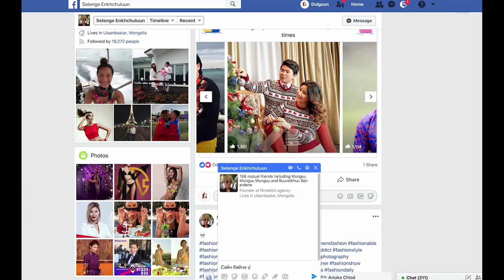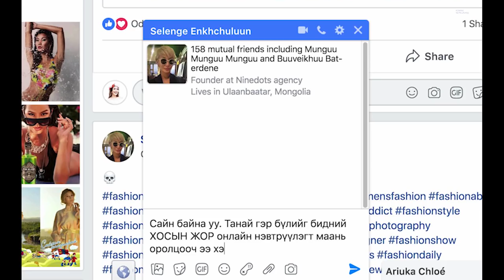Одко & Сэлэнгэ /Хосын Жор #013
Зочидтой холбоо барих